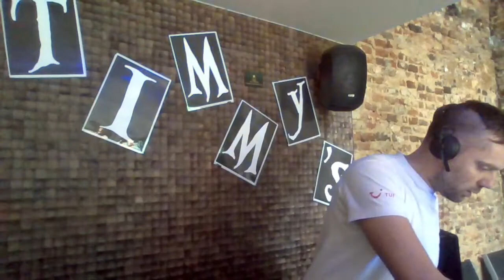T-mo-T on Essential Clubbers @ Timmy's